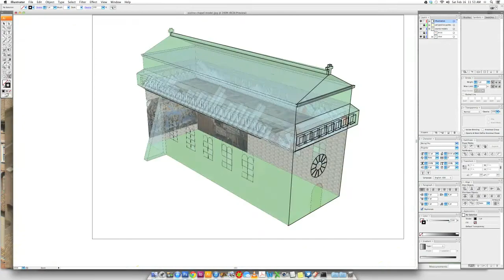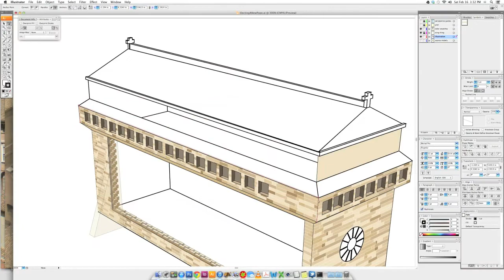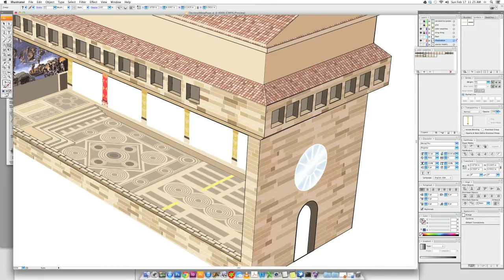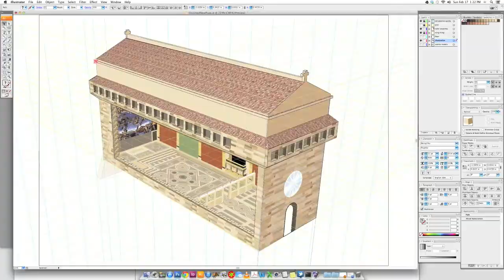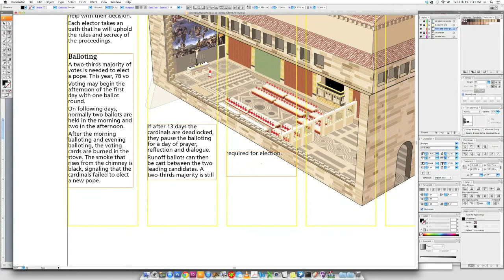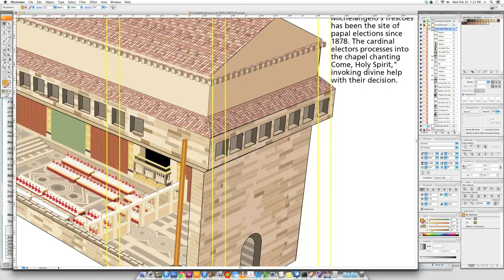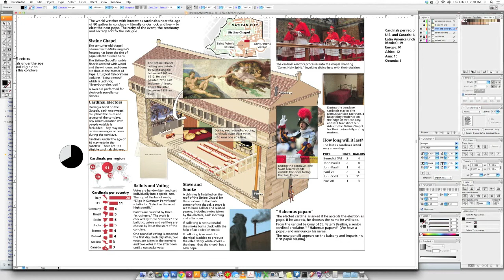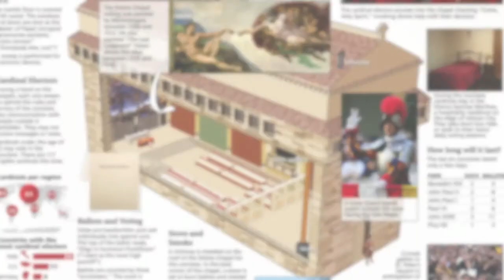Inside The Conclave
A look at the creation of my papal conclave infographic for the Catholic News Service. Total time to make was 22 1/2 hours over nearly two weeks and I recorded a frame every two seconds.